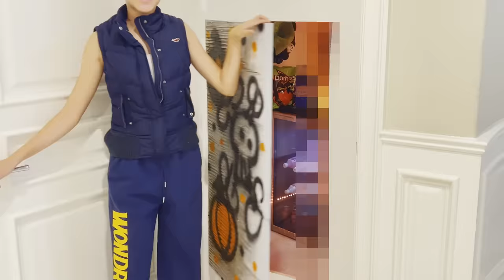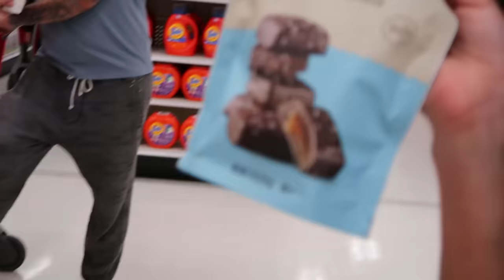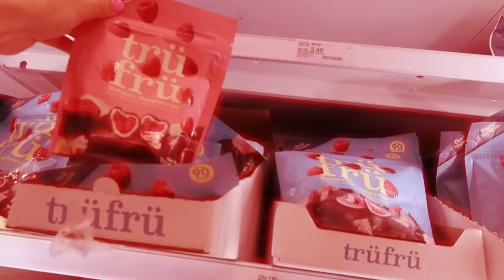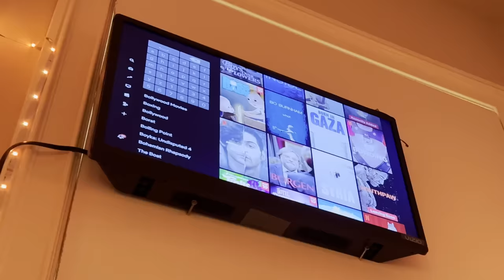I Built a SECRET ROOM to Hide From My Siblings!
Txunamy built the craziest secret room to hide from her siblings! Do you think they found her?